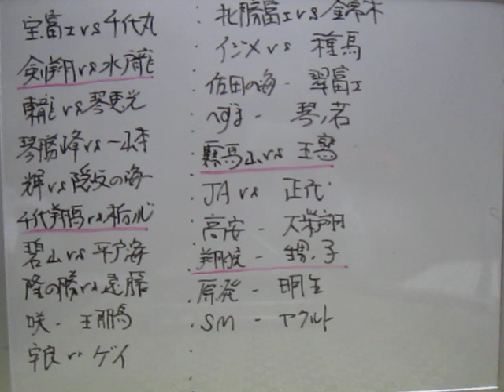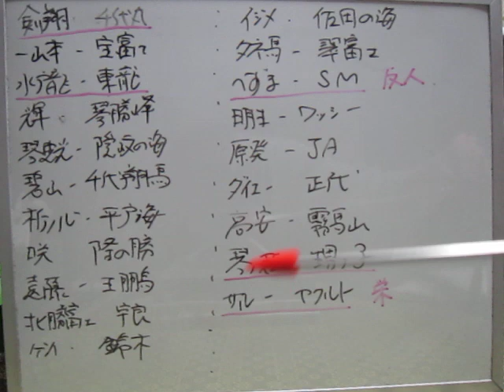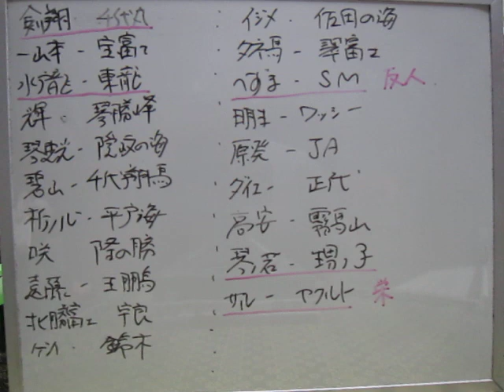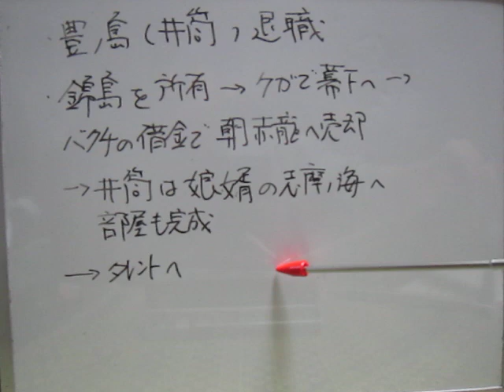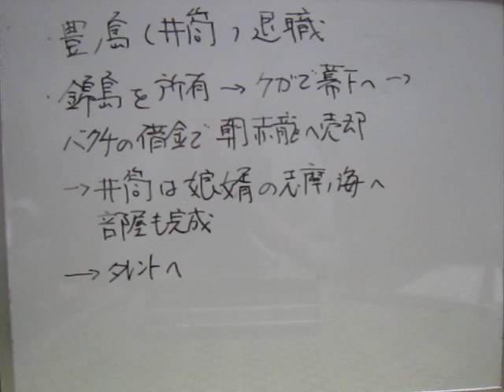【元豊ノ島 井筒親方退職の新事実】令和5年大相撲初場所初日幕内取組発表【きょうのお八百長】国技館前にて公益返上要求街宣行います